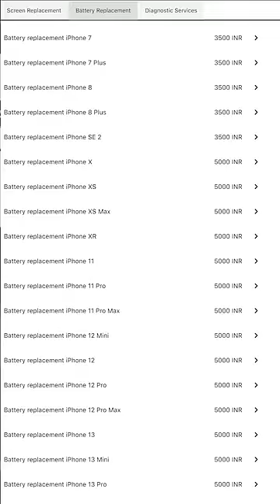All iPhones Battery (Original) Replacement Cost in India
Original iPhones Battery Replacement Cost in India

Gears
Camera iPhone 13/13 Pro